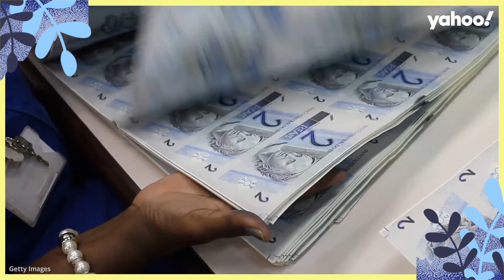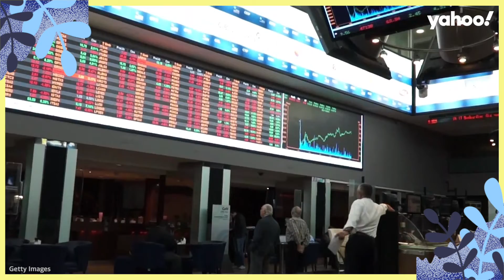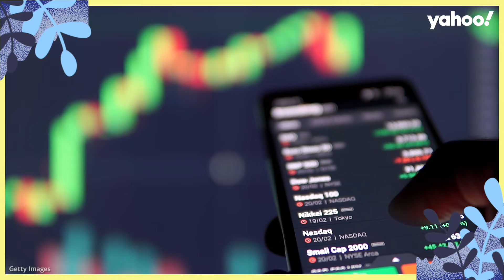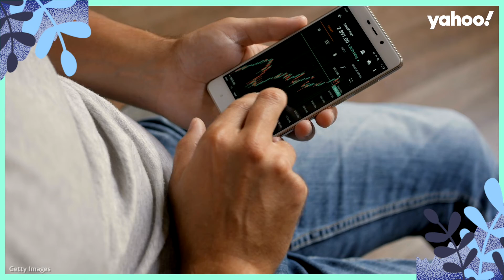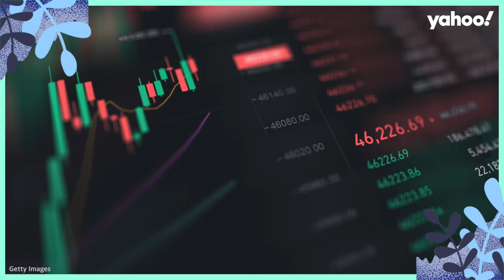CEO da Exame recomenda cuidado com promessas milagrosas: “Investimentos não são loteria”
Renato Mimica, CEO da Exame e sócio do BTG Pactual, comemora o maior acesso dos brasileiros ao mercado financeiro. Segundo o executivo, o aumento no número de plataformas digitais de investimento e o surgimentos de educadores financeiros nas redes deram suporte à democratização da Bolsa de Valores brasileira (B3), por exemplo, que começou 2022 com 5 milhões de pessoas físicas com contas abertas em corretoras. Contudo, Mimica faz um alerta para que os investidores fiquem atentos com promessas milagrosas e informações de fontes não confiáveis.